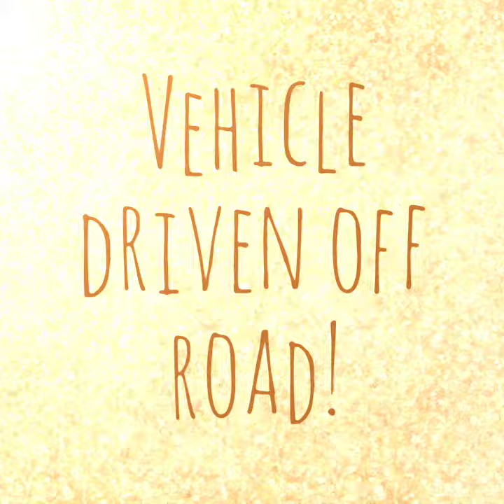South Lake Tahoe Towing Wench Service vehicle driven off road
South Lake Tahoe Towing Wench Service vehicle driven off road. Road side service!